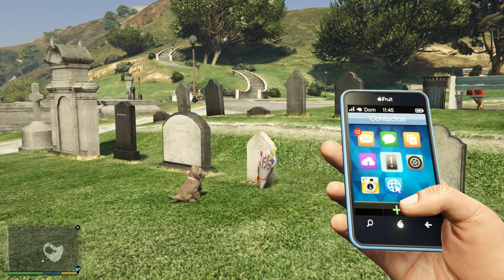MISTERIO RESUELTO - perro visita la tumba en GTA 5! - GTA V (Grand Theft Auto 5)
Al fin encontramos gracias a ustedes la explicacion y el origen de este perro misterioso que aparece en el cementerio de Grand Theft Auto 5.

Canción Intro: El Tri - Que Hueva
Canción Outro: Levan Polka

Like si ves este mensaje oculto en la descripción!

┌( ಠ_ಠ)┘  Hola perro soy un mensaje oculto ┌( ಠ_ಠ)┘